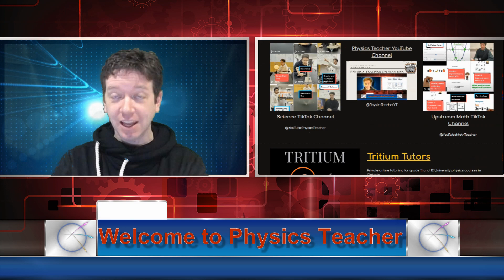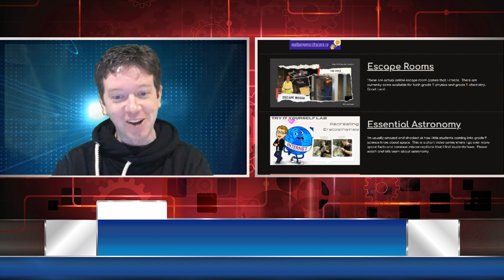Physics Teacher Channel Introduction 2023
Hi.  Welcome to Physics Teacher.  This channel’s focus is to help you with high school math, chemistry and physics.  I, myself, have an honors degree in physics and I am a high school physics, chemistry and math teacher in Ontario, Canada.  I made this channel to help as many people as I can with these courses using full lesson videos with free handouts, shorter tutorials, fun experiments, Waterloo contest preparation, and a variety of other fun and exciting videos related to these courses and the STEM fields.  Looking through my playlists is a great way to see what I have to offer and if there is something you’re interested in.  I also love to hear from my viewers so if there is something you would like to see me do or teach, or if you just want to say Hi, head on over to the community tab and leave me a message.